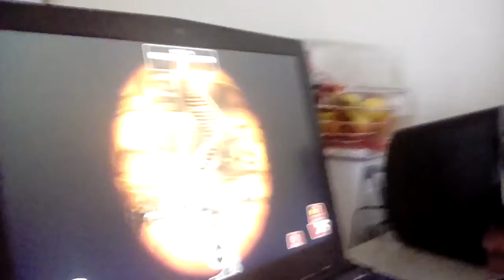Team Fortress 2 Joseph and julian